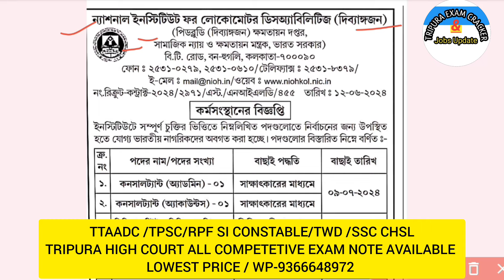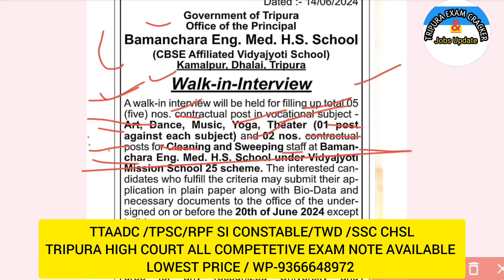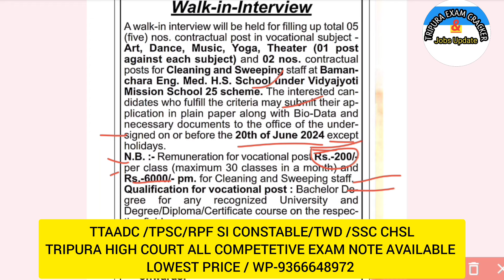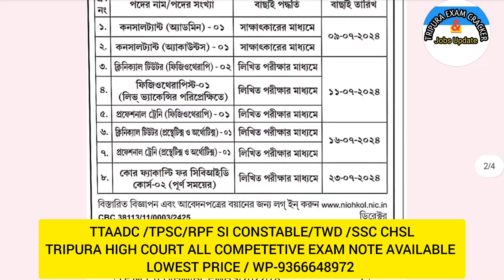ত্রিপুরা থেকে উঠে আসা ৪টি আলাদা আলাদা চাকরির আপডেট Tripura Recruitments 2024